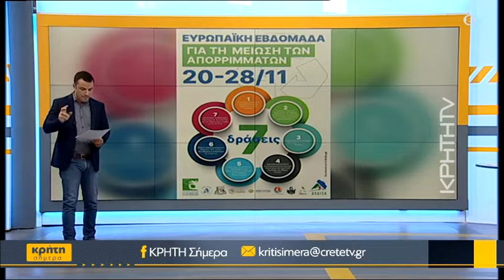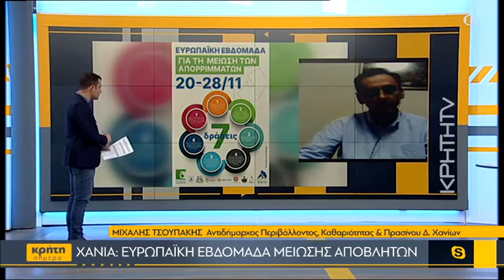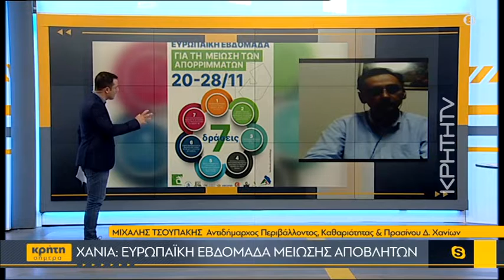Χανιά: Ευρωπαϊκή εβδομάδα μείωσης αποβλήτων